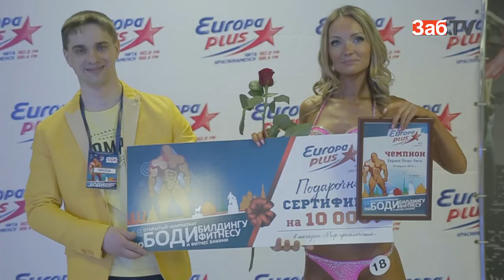Сибирские качки померились мускулами на читинской сцене